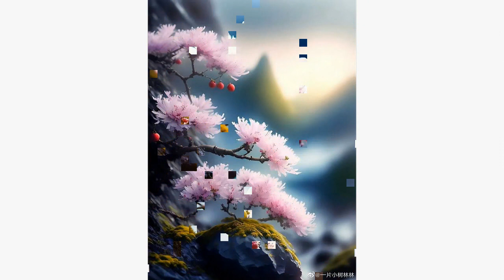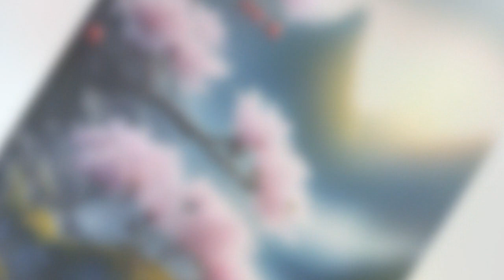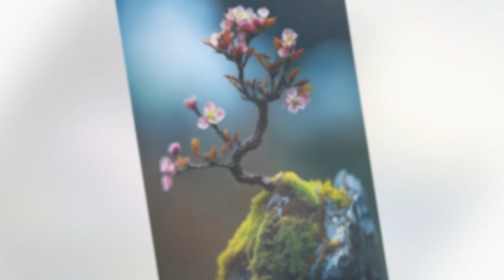Tập 19 - Lưu vong trước Vương phi tiến vào hoàng cung dọn không quốc khố | Xuyên Không | Không Gian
Danh sách phát Tận thế tiến đến về sau, sông nhược không có thức tỉnh dị năng, cuối cùng chết tại trên đường chạy trốn.
Tỉnh lại lần nữa, sông nhược phát hiện mình hồn xuyên đến một cái không được sủng ái đích nữ trên thân.
Lúc này kịch bản đang đứng ở thừa tướng cặn bã cha bức bách nàng gả cho An vương xung hỉ kia đoạn.
Tay cầm kịch bản sông nhược không có chút nào hoảng.
 Đại hôn ngày này, sông nhược nắm bắt Tiêu nhận cẩn gương mặt: Hai!
 Ta là tới cho ngươi xung hỉ."Vương phi, không tốt, Hoàng Thượng muốn đem chúng ta lưu vong tễ châu.
 " Đêm qua tiến vào hoàng cung chuyển không quốc khố sông nhược trong lòng vui lật: Lưu vong, vậy nhưng quá tốt.
 Ta muốn đi tễ châu làm phú bà! Từ khi lưu vong về sau, sông nhược triệt để thả bản thân.
 Cái gì? Sống lại nữ phối đuổi theo tễ châu.
 Sông nhược: Lẳng lặng nhìn nàng tìm đường chết là được.
 "Phu nhân, không tốt, địch quốc kêu gào muốn ngài giao ra tiểu Phượng Hoàng." Sông nhược: Còn dám nhớ thương lão nương tọa giá.
 Màn đêm buông xuống, sông nhược đuổi tới địch quốc, đem lương thảo của bọn họ cùng quốc khố toàn bộ chuyển không.
 Lâm tổng quản: "Hoàng thượng, không tốt, thế tử phu nhân hẹn lấy hoàng hậu nương nương xuất cung du ngoạn."
 Tiêu nhận cẩn thả ra trong tay tấu chương, "Đem trẫm thật lớn nhi gọi tới
 ." Một khắc đồng hồ về sau, Lâm tổng quản nhìn xem phê duyệt tấu chương nhỏ Thái tử đau lòng thẳng lau nước mắt.
 Hoàng Thượng, ngài quá mức. Nhỏ Thái tử mới sáu tuổi a..